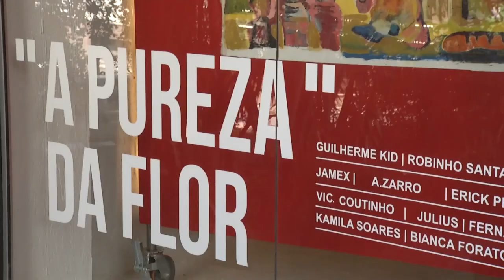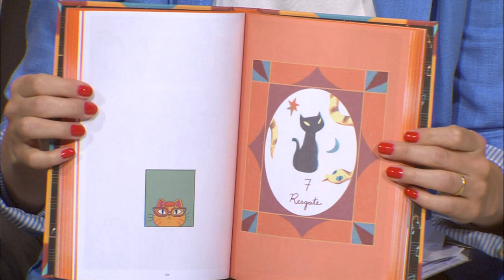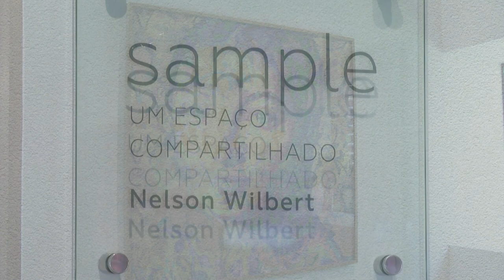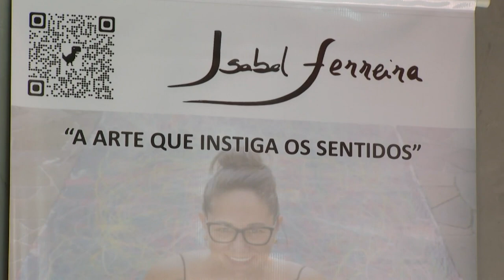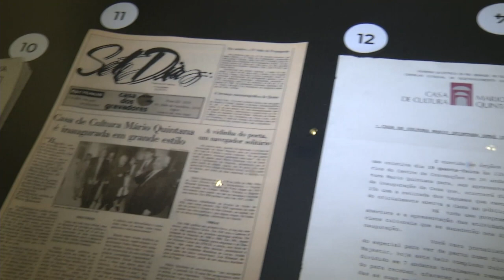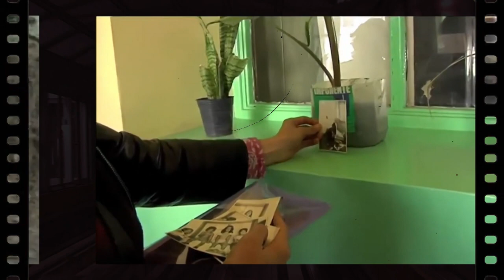Estação Cultura - 04/12/2023